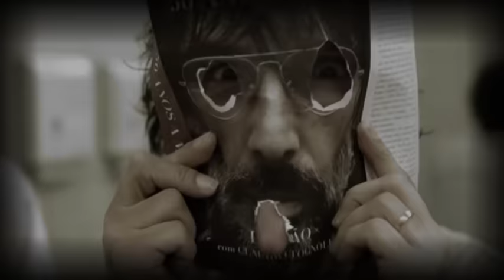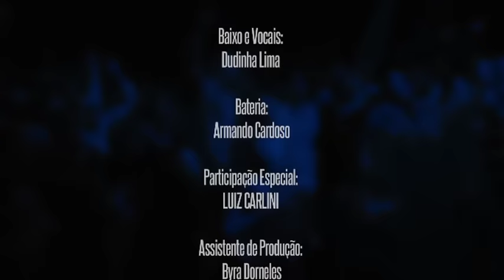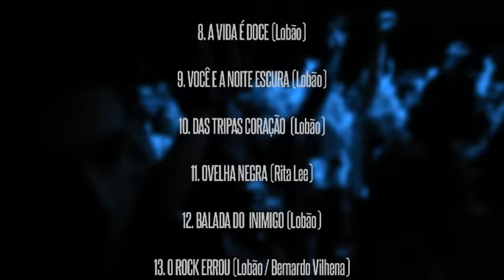Lobão - Lobão Elétrico Lino, Sexy e Brutal Ao Vivo em São Paulo (DVD)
Assista o DVD na integra!
Tracklist:
1 - Não Quero o Seu Perdão
2 - Vamos Para o Espaço
3 - Bambina
4 - Canos Silenciosos
5 - Decadence Avec Elegance
6 - El Desdichado II
7 - Mais Uma Vez
8 - A Vida É Doce
9 - Você e a Noite Escura
10 - Das Tripas Coração
11 - Ovelha Negra
12 - Balada do Inimigo
13 - O Rock Errou
14 - Essa Noite, Não
15 - Me Chama
16 - Rádio Blá (Blá Blá Bla´...Eu Te Amo)
Extra
17 - Corações Psicodélicos
18 - Vida Bandida
19 - Por Tudo Que For